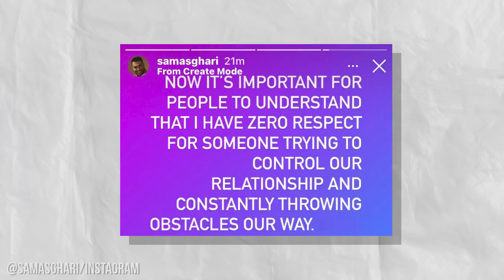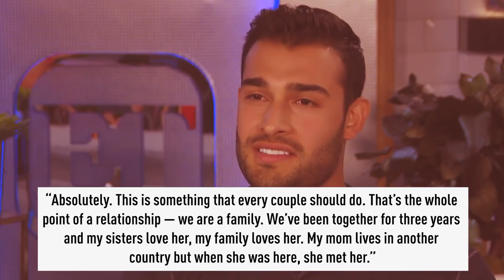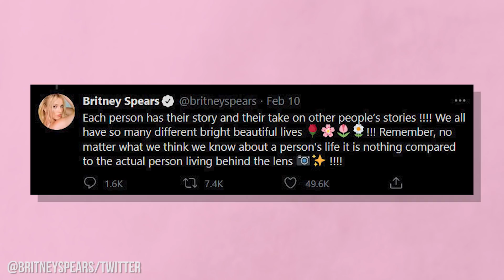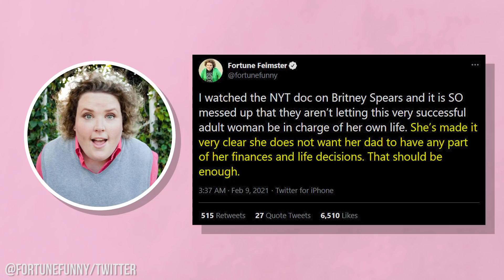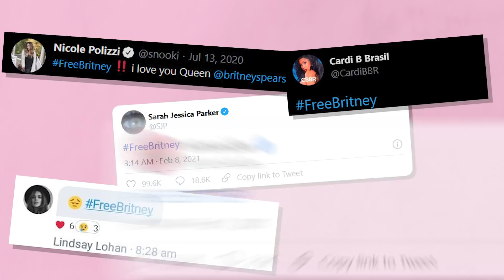Britney Spears' Finally Has A Boyfriend Worthy Of Her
Britney Spears has been through the wringer. After years of dealing with the endless rules and restrictions of her conservatorship, Britney may have finally found her happy ending.

Even though legal issues galore, Britney’s long-time boyfriend, Sam Asgheri, has finally stepped up to her defence.

The personal trainer (and Britney’s personal support system) has broken his silence on the situation! He even publicly called out Britney’s dad amid the struggle for Britney’s legal and financial freedom.

Sam’s statements came in the wake of the viral documentary that recently aired, Framing Britney Spears, which caused many celebs to step up and show their support for the pop star.

Britney Spears has the support of a loving boyfriend, along with millions of fans all over the world backing her up. Will Britney finally be free? In the meantime, at least she has the love and support of a great partner.

We’re glad to see Sam using his voice and platform to stick up for his girlfriend’s rights. Do you think Sam’s statement was the right move? Are Sam and Britney in it for the long haul?

Written by: Lori N.
Narrated by: Cammie York
Edited by: Ajay Dann

CHAPTERS:

0:00 INTRO
0:42 Sam Asghari support to Britney
1:53 Framing Britney Spears
2:29 A Good Relationship (Sam and Britney)
3:27 Conservatorship
4:44 Britney Speaking up
6:04 Support
8:17 END